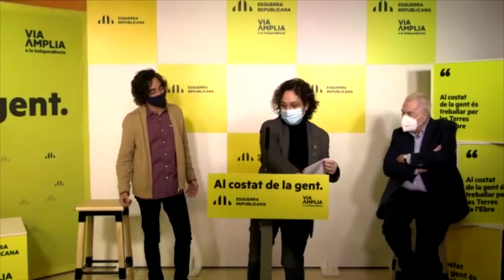ERC promet que impulsarà la Vegueria si guanya el 14-F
Esquerra Republicana es compromet a tirar endavant la Vegueria de les Terres de l’Ebre la pròxima legislatura si presideix la Generalitat. L’exconseller Ernest Maragall ha deixat clar que l’Ebre mereix reconeixement i que Esquerra impulsarà els canvis legals per desplegar-la.